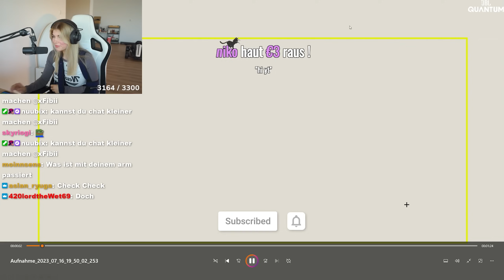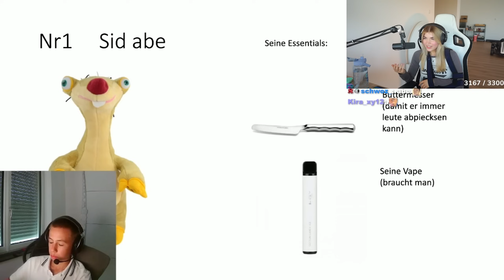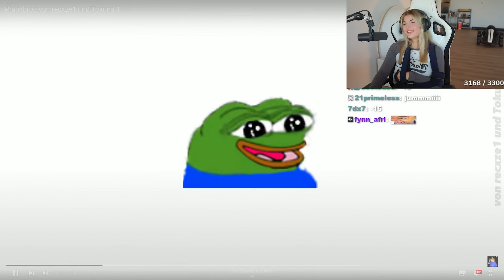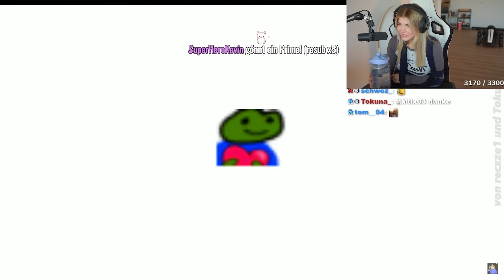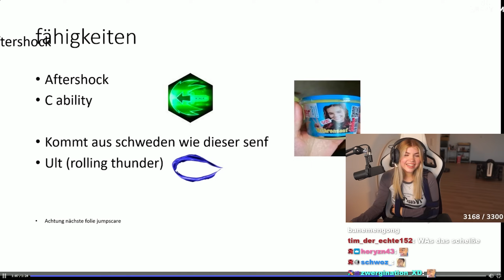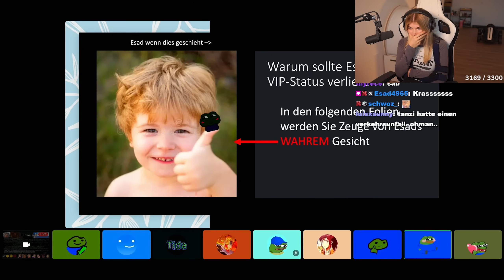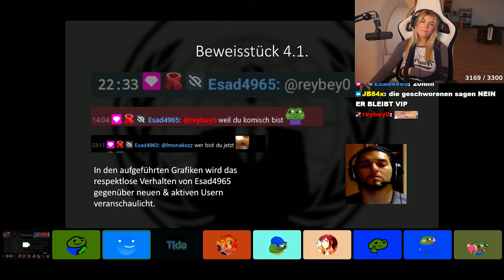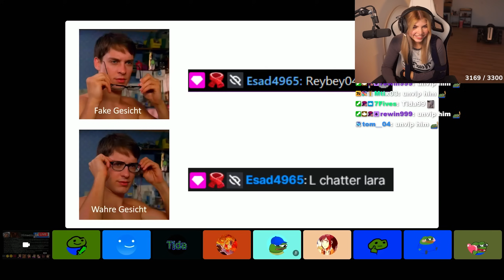LACHEN = GELD FÜR EUCH (ich werde arm)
Ich habe auf eure Powerpoints reagiert die ihr gemacht habt und jeder der mich zum lachen gebracht hat, hat 15€ bekommen. Ich habe in diesem Stream viel gelacht. Viel Spaß mit dem Video!